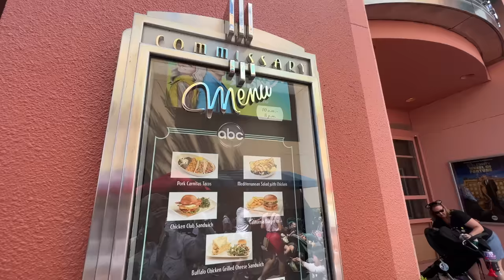Dining Review: ABC Commissary - Hollywood Studios w/Ryno from the DIS Unlimited! | Walt Disney World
It's time for lunch, and I'm heading to ABC Commissary in Disney's Hollywood Studios for something {hopefully} yummy! I'm not headed there alone, however...Ryno is joining me and sharing his opinion of the meal! It's lunchtime in Walt Disney World, and we're taking you with us! 🎉